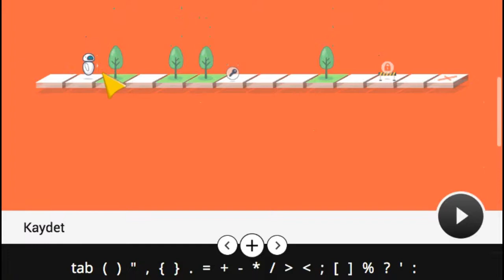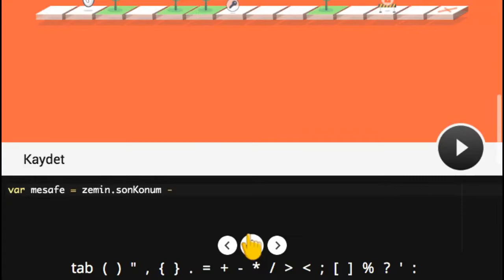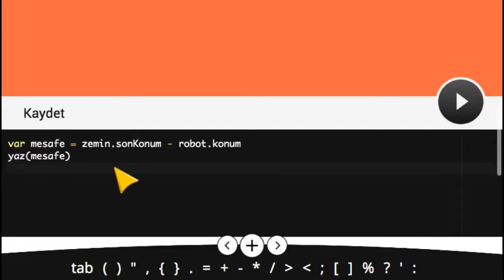Çözüm #37 - Kodlama Eğitimi - Değişkenler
Değişkenlerin, kodlamada nasıl kullanıldığını, robot simülasyonu üzerinde inceleyelim.

Kodlama Eğitim Uygulaması, Robot Zekası Geliştirme Alıştırması, Görev #37 nin Çözümü.